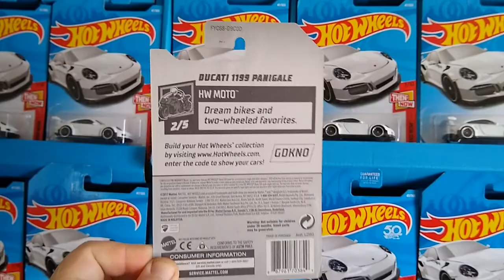Ducati 1199 Panigale by Hot Wheels FYC68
The 2012 Ducati 1199 Panigale by Hot Wheels.

Hot Wheels doesn't make a lot of realistic motorcycles especially ones that actually race in MotoGP or World SBK. But their Ducati line is spot on. Love this one in my collection. The 1199 raced in the Le Mans 24 hour Motos.